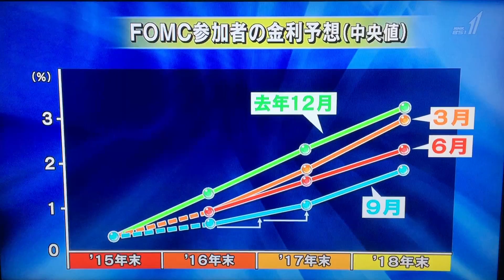FOMC追加の利上げが期待されてますが、注目点はどこですか？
注目点は、やはり、招き猫が映れば、株価上昇の期待感80％以上ですし、招き猫の影が映れば60％から70％ですね。また招き猫の泣き声の大きさにもよりますが、大きければ、期待感50％、小さければ30パーセントですね。